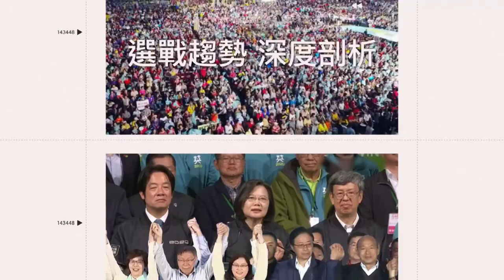甜美短髮妹海底撈熱舞！吶喊「當第一個跳科目三的女客人」｜三立娛樂星聞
lily_eatinggg授權